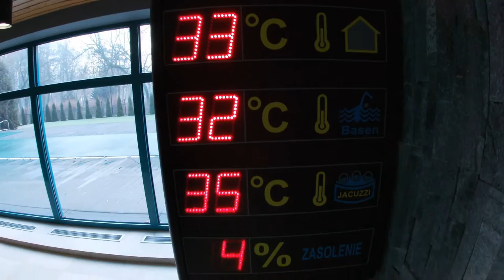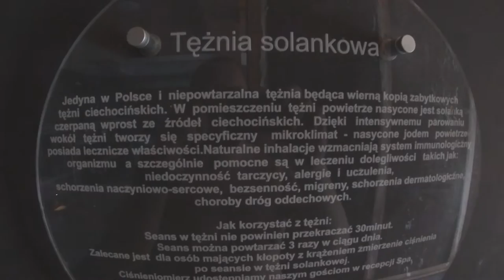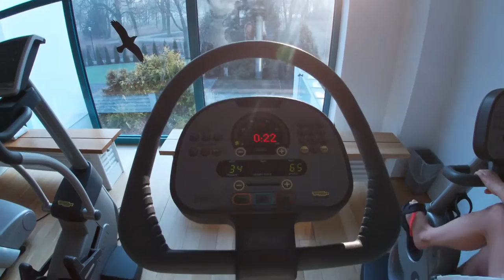Hotel Villa Park Med. & Spa **** Ciechocinek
Styczeń 2020
Music used in video: Stoto - Late Night (Original Mix)